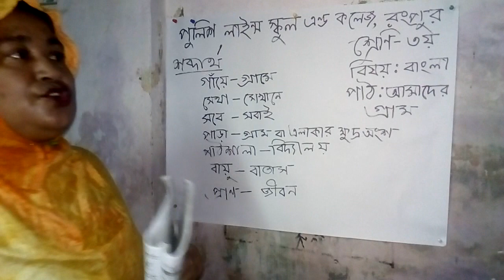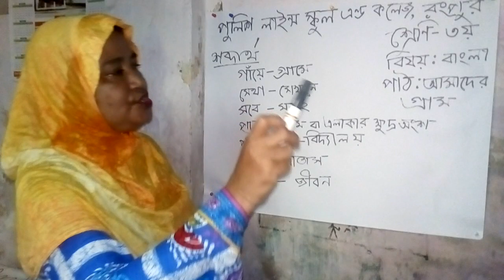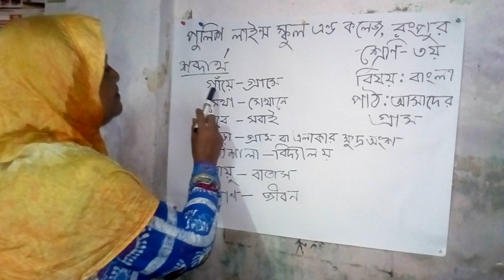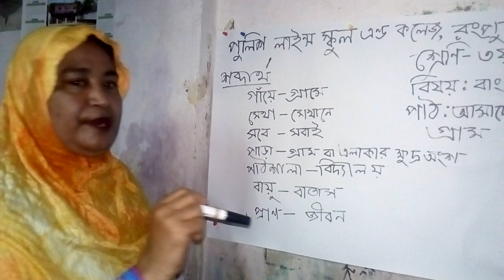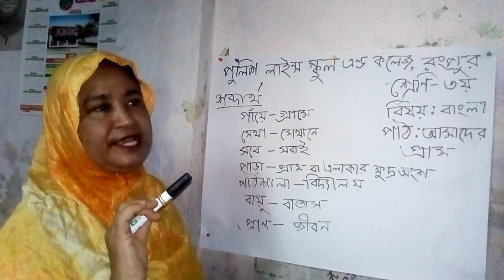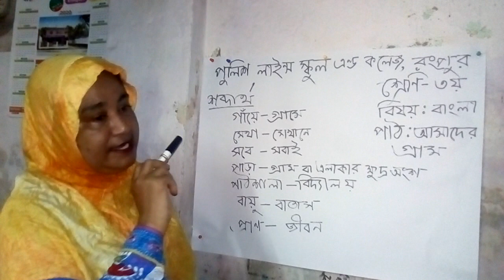শ্রেণি তৃতীয়। বাংলা। "আমাদের গ্রাম "(শব্দার্থ, ছোট প্রশ্ন)।। মোকছেদা বেগম। পুলিশ লাইন্স স্কুল এন্ড